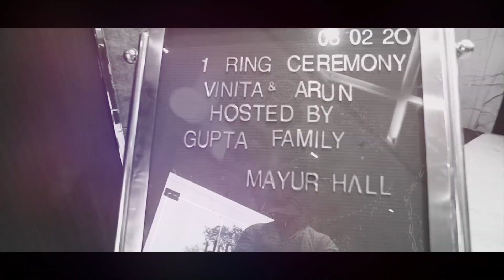Arun + Vinita teaser